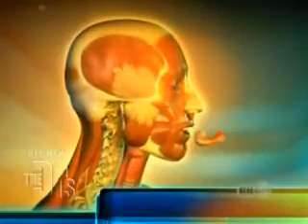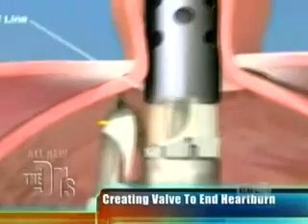The Doctors TV Show Episode Featuring Surgeon Dr Carson Liu and His TIF Surgery Patient Mica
Dr. Liu discusses EsophyX, also known as Transoral Incicionless Fundoplication (TIF), a brand-new, noninvasive, FDA-approved procedure that eliminates heart burn.